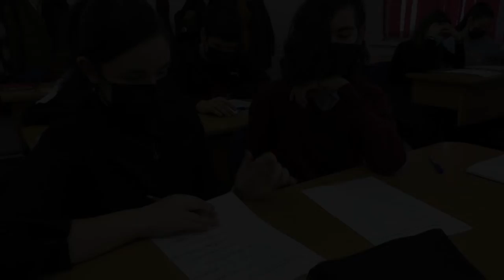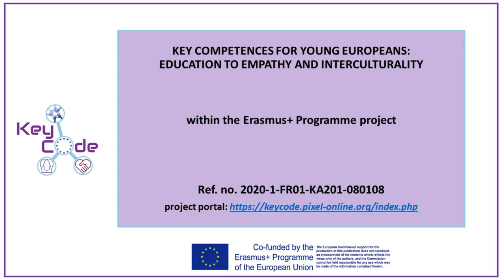IO2_Video_I am You_RO